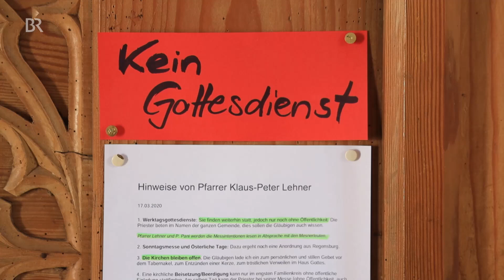In Zeiten der Seuche: Heilige Corona, hilf! | Abendschau | BR24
Corona gibt es auch in der katholischen Kirche - die Heilige Corona. Sie war bislang nicht sehr bekannt. Doch das ändert sich derzeit, auch weil die Heilige zuständig ist für Krankheiten und Seuchen. Eine Spurensuche im katholischen Niederbayern.